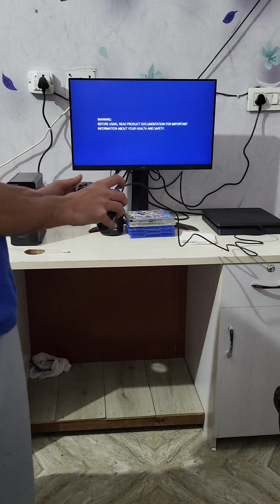Playstation 4 Refurbished Unboxing | My first Console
i would love to upload more Please let me know in comments